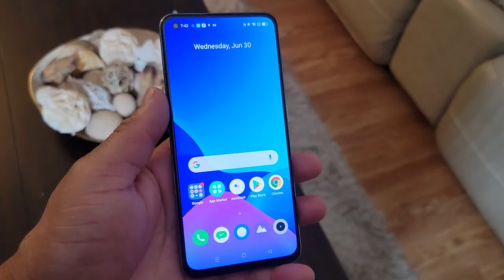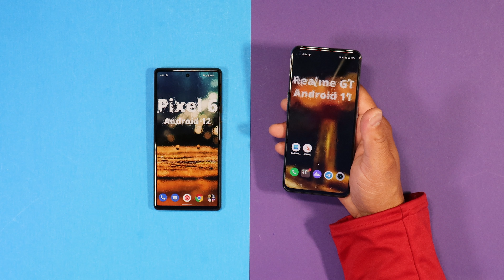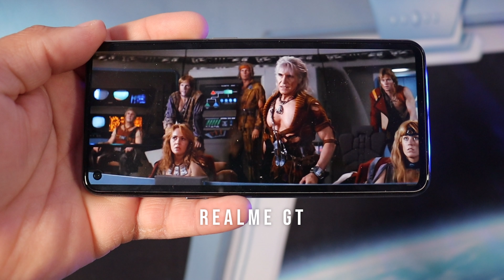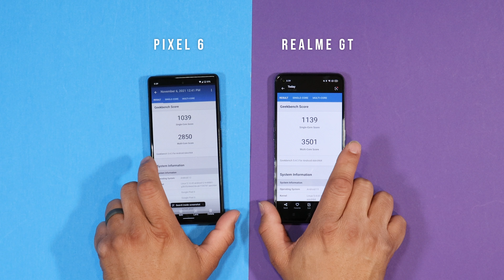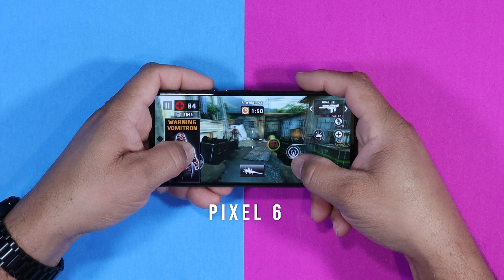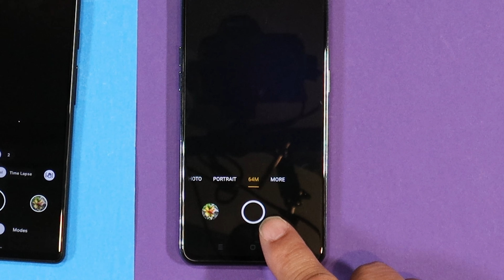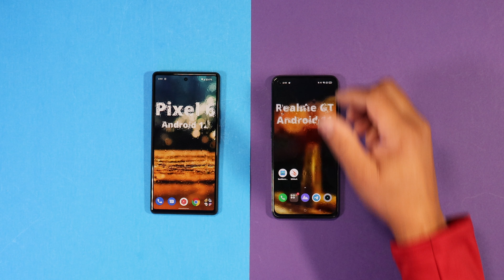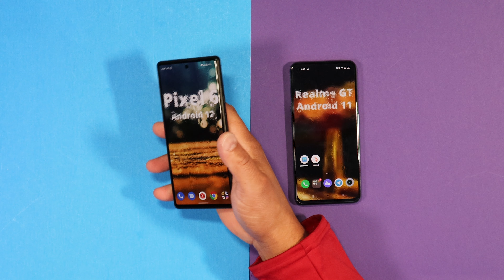Google Pixel 6 Vs Realme GT - Video Comparison | SHOCKING RESULTS !!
Stylus Pen for Touch Screens